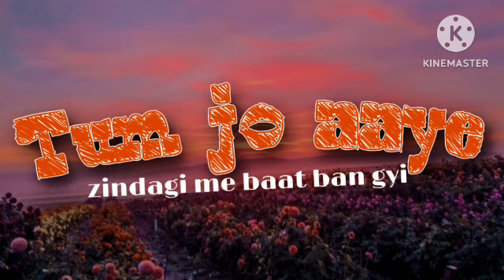Tum jo aaye ll lofi songs ll love mashup ll loved songs ll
tags .